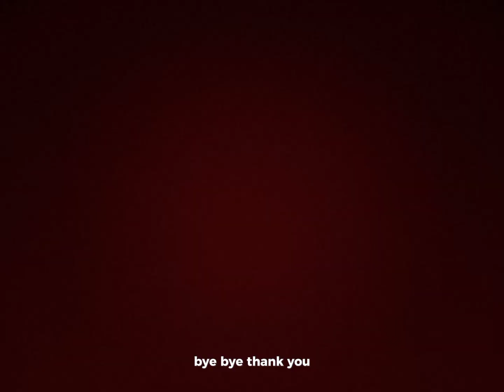Story telling..|true story about the funny onion🧅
Hey guys welcome back to my new vlog...
this is my next vlog.. today I am am telling you about the funny onion 🧅 story...
this is the onion in our own house who makes us cry and it self be very happy ☺️..
we cut it to feed ourselves but we cry too..
so the moral of the story is be careful while cutting onions. onion is very dangerous..